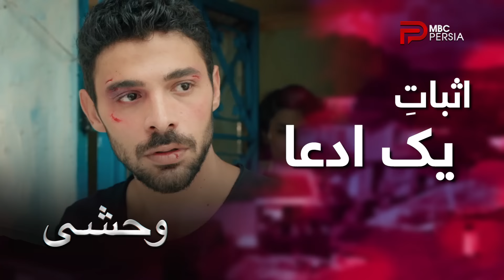سریال ترکی " وحشی " | قسمت 10 | ادعای یامان به اثبات رسید و مشخص شد که حدسش درست بوده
در شرایطی که همه یامان رو تهدید میکردن و کسی حرفش رو باور نمیکرد ، ناگهان ورق برگشت و معلوم شد که یامان همون پسر گمشده اس